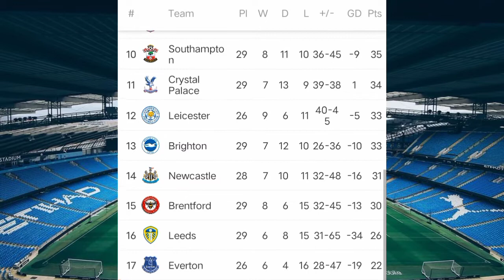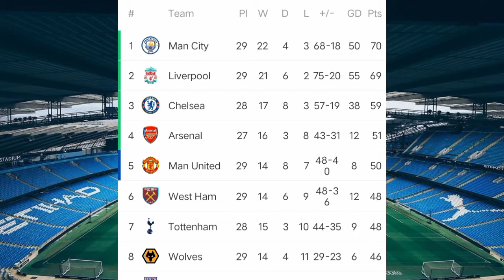ENGLISH PREMIER LEAGUE TABLE 2021/22 WEEK 29 • EPL TABLE TODAY • PREMIER LEAGUE STANDINGS TODAY